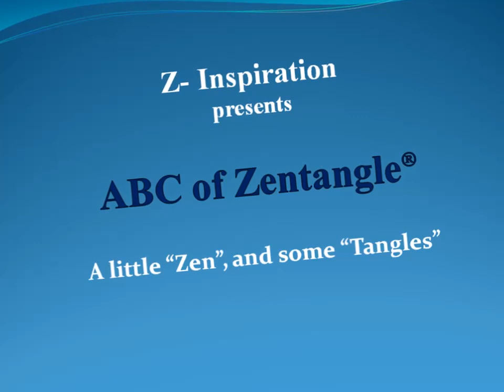ABC of Zentangle G video 1 1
This is the seventh in the series ABC of Zentangle. We have reached G. G for growth, the inner growth through the attitude of giving, gratitude and generosity.. These are the characteristics we need to focus on. Practicing Zentangle helps one create focus.. This video demonstrates 4 tangle patterns starting with G, woven into a zentangle art!